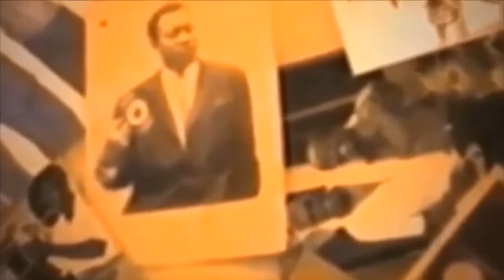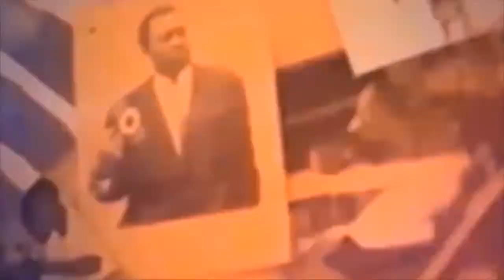BOLANDA TEMOIGNAGE YA PASI MUANA PAPA LUTUMBA APESI ELELISI BATU NA BA SECRET YA LISTE YA BANA EBIMI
BOLANDA TEMOIGNAGE YA PASI MUANA PAPA LUTUMBA APESI ELELISI
BATU NA BA SECRET YA LISTE YA BANA EBIMI